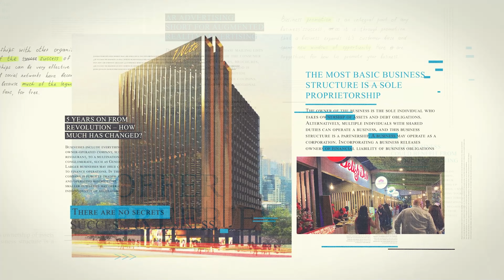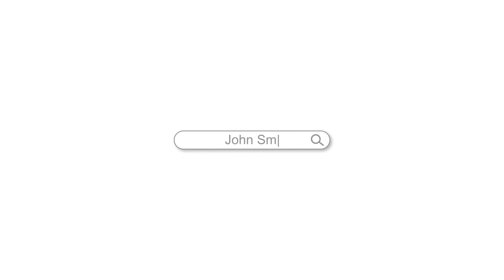A Day in My Life at Purple Cow and Delish Deli in Cebu City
Need help with expat visa processing or business registration in the Philippines? Get a FREE consultation from C&G Consulting